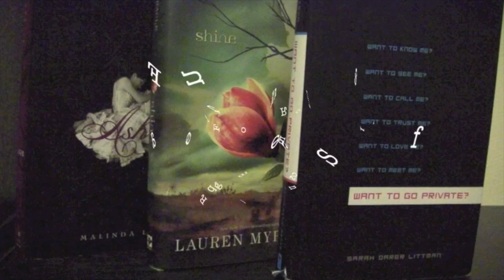Feature Shelf #29: The Boarding School Edition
The second season begins with five books set in boarding schools. Show notes